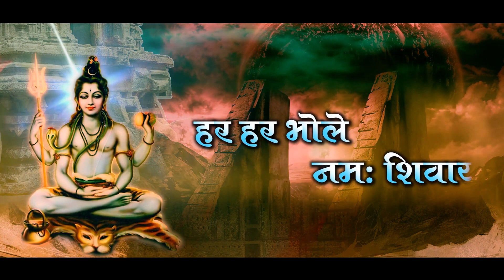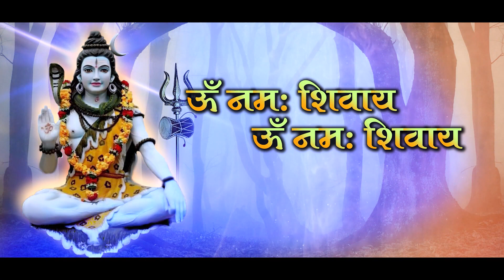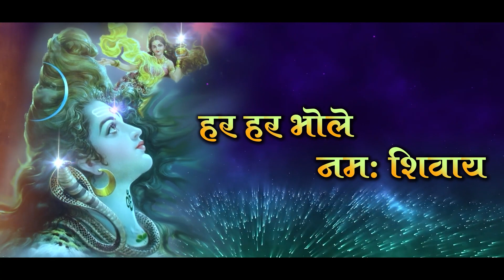शिवपुराण के अनुसार, इस मंत्र के जप से मनुष्य की सभी बाधाएं और परेशानियां खत्म हो जाती हैं।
शिवपुराण के अनुसार, इस मंत्र के जप से मनुष्य की सभी बाधाएं और परेशानियां खत्म हो जाती हैं।  प्रसिद्ध  शिव भजन — ॐ नमः शिवाये
[ सुरेश वाडकर ] — HD VIDEO SONG

Producer: Lakhi Sundrani

Presented By: Sundrani Film's

 Director: Mohan Sundrani

Music Label: Sundrani Music

 Production: Sundrani Video World Sound

 Recordist : Neeraj Verma — Audio MP3 & Jukebox

 Movie Copyright: Sundrani Video World, Raipur Chhattisgarh

 Language: Hindi

Genre : Devotional

Video editor : Kiran